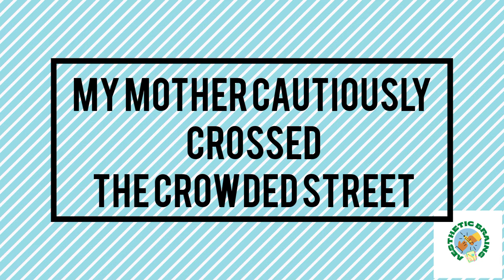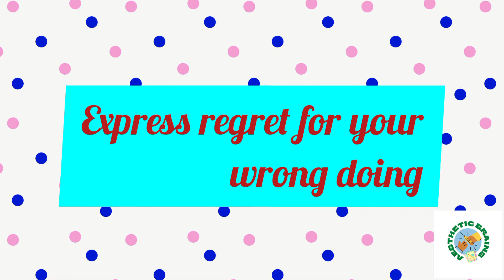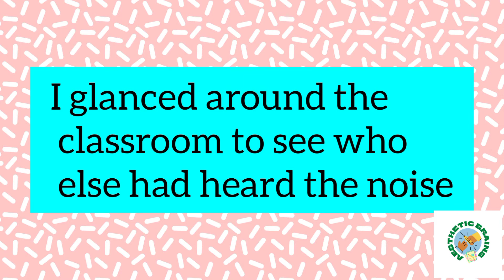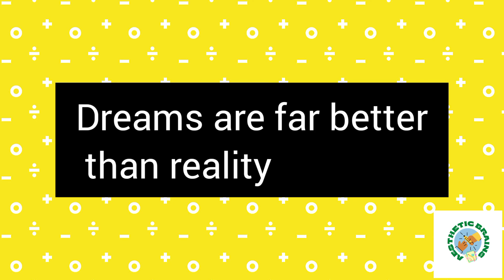vocabulary words english learn / english speaking practice/ spoken english in tamil